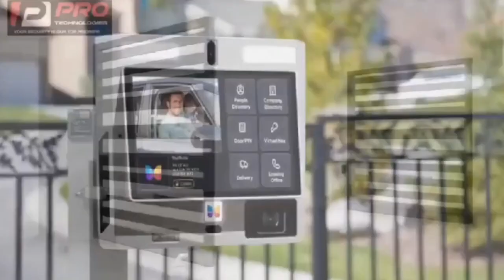Opemsuo historic visit to GA Mantse!!! very beautiful unity all the way